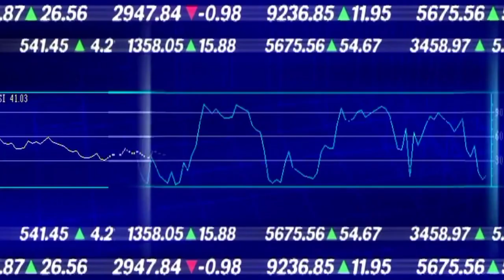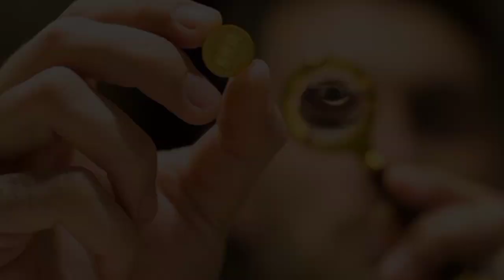Gold Price Today in Pakistan | President Pakistan Jewelers Shocking Revelations | Breaking News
( NOTE )

                      ( ISCLAIMER)